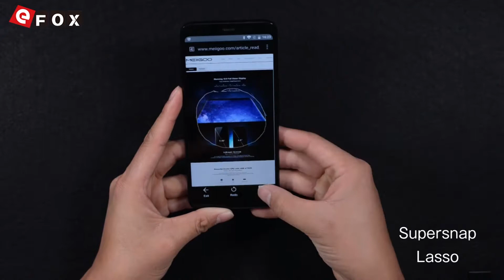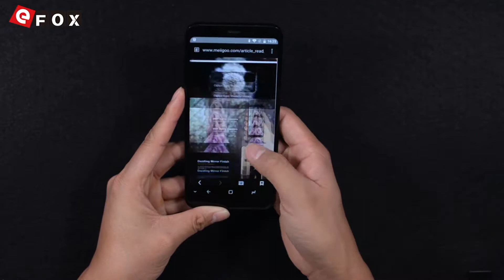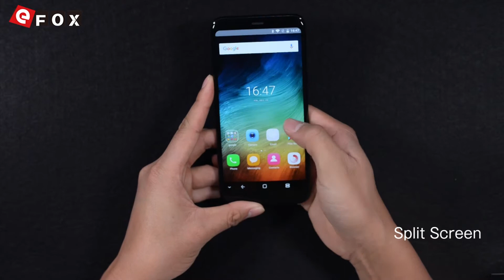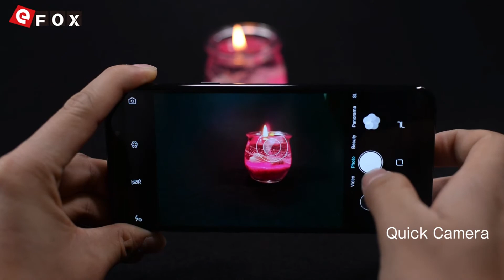Interesting Features of Meiigoo Note 8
3€ Cupão de desconto, limite da única encomenda mais de 150€

Características
- 5.99 Polegadas 3D Curved Bezel-less 18:9 FHD+ Tela, 2160*1080 Pixel
- Suporte Face ID
- Design de Duplo-lados 3D Vidro Curvo
- 4GB RAM + 64GB ROM, Suporte TF Cartão até 256GB
- 13 MP (SW 16 MP) & 5 MP Dual Câmera Traseira + 5 MP (SW 8 MP) Câmera Frontal
- Dual SIM: NANO SIM + NANO SIM / TF Cartão (Outro Slot SIM Pode Ser
  Usado em Combinação com um NANO SIM Cartão ou um TF Cartão)
- Rede: GSM 850/900/1800/1900MHz, WCDMA 850/900/2100MHz,
  FDD-LTE B1/B3/B7/B8/B20, Suporte 2G & 3G & 4G LTE Network